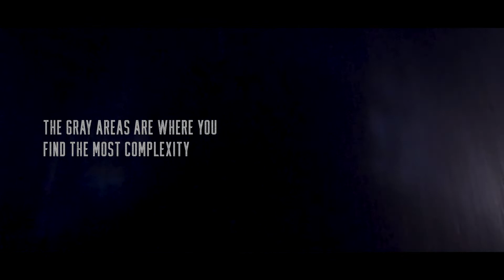Any Given Saturday - Trailer (2020)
A cab driver (Floyd) is hired by a passenger (Harvey) to take him to three random locations across London. Once Floyd begins to recognise each address it becomes clear that the two of them have more in common than he first thought.

Writer/Director/Producer/Editor - Laurence Mills
Assistant Director/Sound Recordist - Dwayne Blee
DOP/Camera Operator - Ollie Green
Sound Mixer - John Lyons
Composer - Andrew Cooke
Camera Assistant - Charlie Nash
2nd Camera Assistant - Daniel Juba
GFX - Megan Watkins

Starring - Dan Brown & Richard Boorman